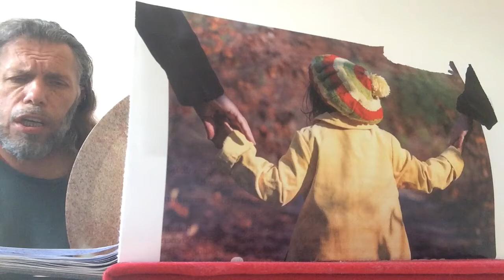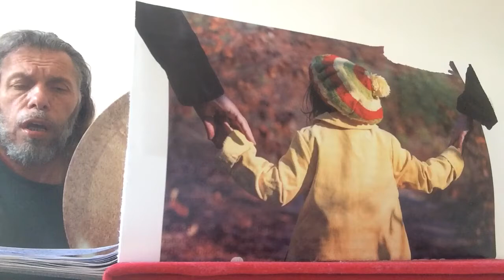SÜLEYMAN ŞAHİNTÜRK “” BİR GENÇLİK DİRİLİYOR “ MAZLUMLAR SEVİNECEK SEVİNECEK ÇOCUKLAR “”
Söz: MURAT ZİYANSIZ ( Rabb’im ondan razı olsun )
Beste süleyman şahintürk
BİR GENÇLİK DİRİLİYOR

MAZLUMLAR SEVİNECEK
SEVİNECEK ÇOCUKLAR
ACILAR HEP DİNECEK
GÜLECEK TÜM OCAKLAR

MÜJDE EY MÜSLÜMANLAR
O HESAP GÖRÜLÜYOR
KORKUN KARA YILANLAR
BİR NESİL DİRİLİYOR !